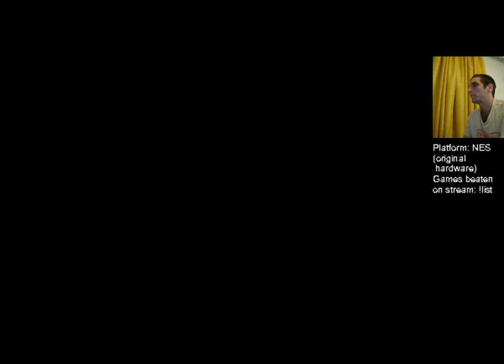Highlight: Beating NES Yonoid (NTSC), November 12, 2022